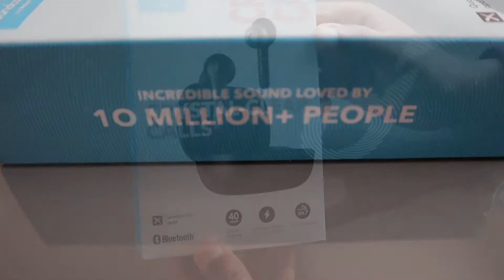Anker Soundcore Life P2 True wireless headphone | Unboxing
-Perfect for Home Offices
-Incredible Sound Powered By Graphene Drivers
-40-Hour Playtime with Fast Charge
-IPX7 waterproof
-One-Step Pairing